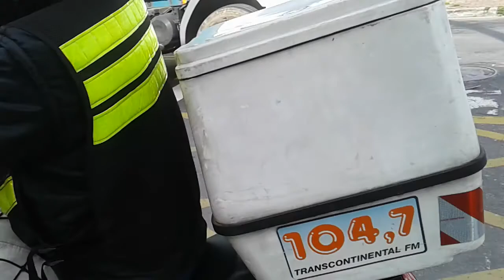Mauro da BROS - MAIS UM ACIDENTE !!!